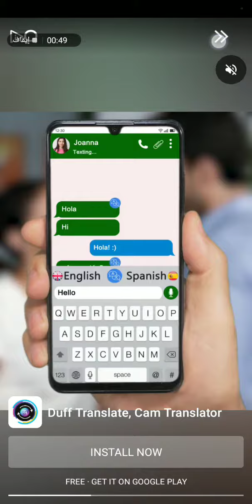كلمات كراش مرحلة 871